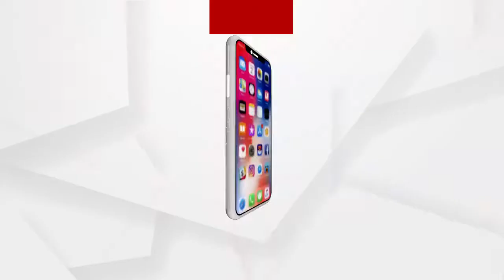ଆଜି ଥିଲା ବଡଦାଣ୍ଡ ସେବା କାର୍ଯ୍ୟକ୍ରମର ପଞ୍ଚମ ସପ୍ତାହ ...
ଆଜି ଥିଲା ବଡଦାଣ୍ଡ ସେବା କାର୍ଯ୍ୟକ୍ରମର ପଞ୍ଚମ ସପ୍ତାହ। ପ୍ରତ୍ୟେକ ଶନିବାର ସକାଳେ ଅନୁଷ୍ଠିତ ହେଉଥିବା ଏହି କାର୍ଯ୍ୟକ୍ରମରେ ଆଜି ଜିଲ୍ଲା ପ୍ରଶାସନିକ ଅଧିକାରୀଙ୍କ ସହ ଶହଶହ ସଂଖ୍ୟାରେ ସ୍ୱେଚ୍ଛାସେବୀ ସାମିଲ ହୋଇଥିଲେ ...